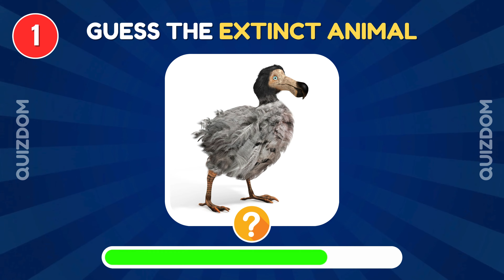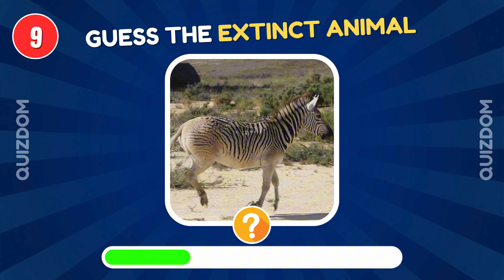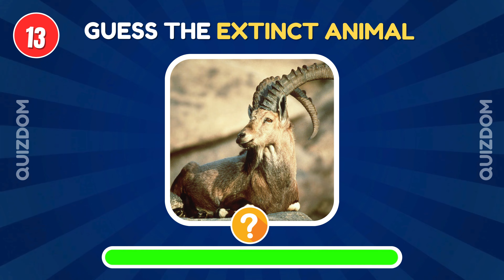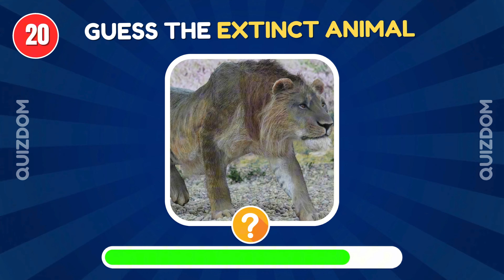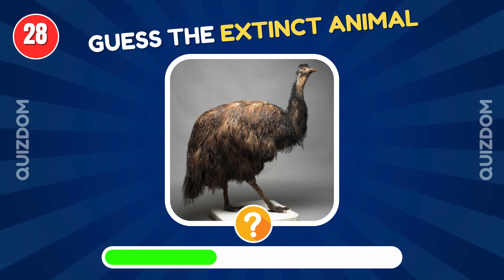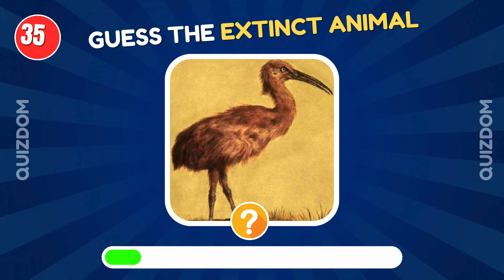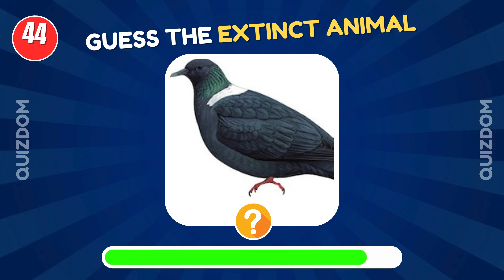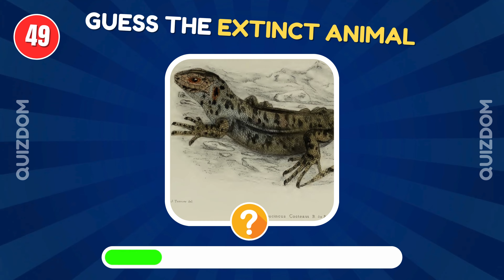Can You Guess 50 Extinct Animals? 🦖🦕 | Animal Quiz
Can You Guess These 50 Extinct Animals? | Ultimate Extinct Animal Quiz 🦖🦕

Think you know your extinct animals? From the mighty dinosaurs to more recent species, test your knowledge in this fun and challenging quiz! Guess 50 different extinct animals and see how many you can name correctly. 🐅🌍